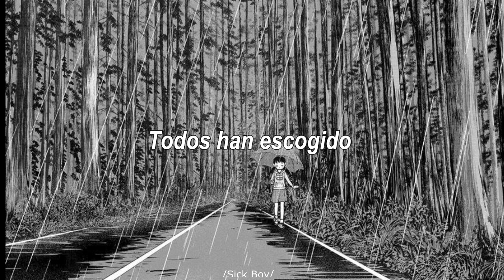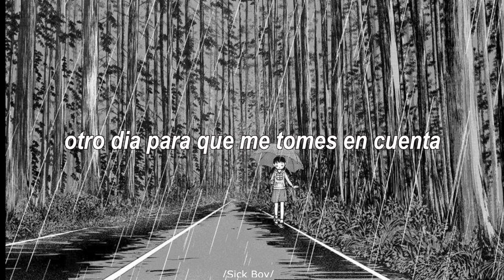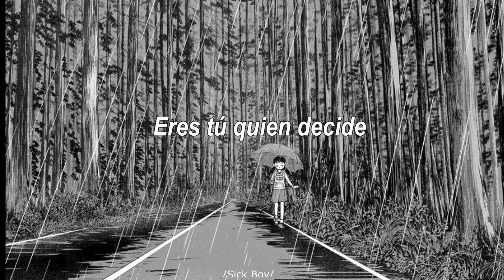George Harrison - Run of the mill [Subtitulos al Español]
Traducción al español de la canción Run of the mill

El contenido expuesto en este vídeo es propiedad única y original de Apple Records y Harrisongs Ltd. El objetivo de este vídeo es el de divulgar la obra del maestro Harrison; no obtengo ningún lucro monetario con la ésta, o cualquier otra publicación de la trayectoria Beatle...